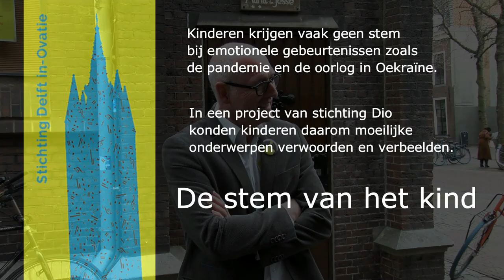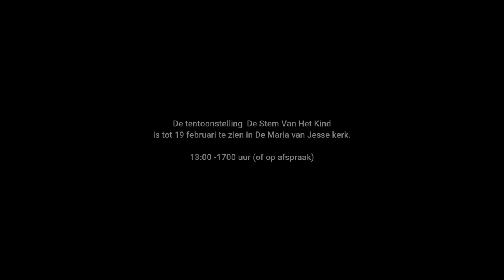De stem van het Kind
De Stem van het Kind. Wat vinden kinderen over de grote thema's van de tijd waarin we leven.